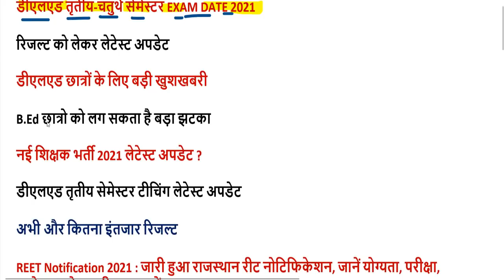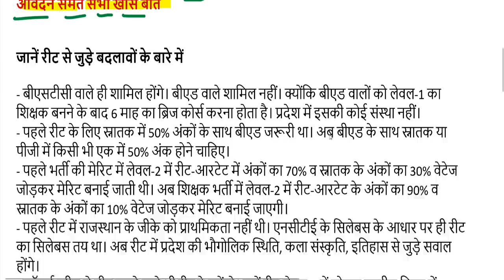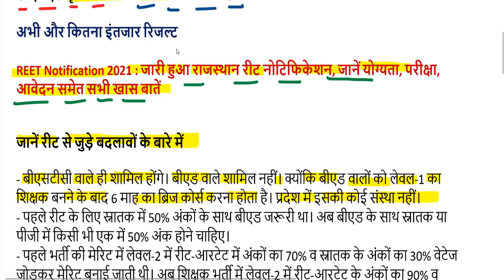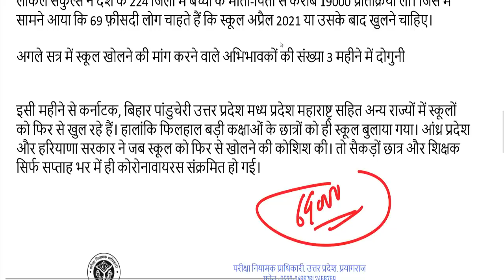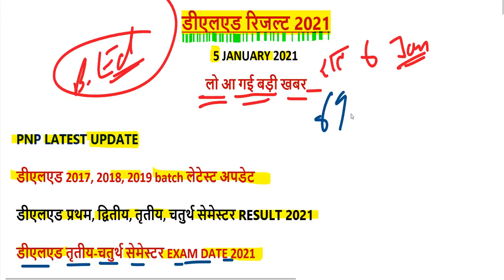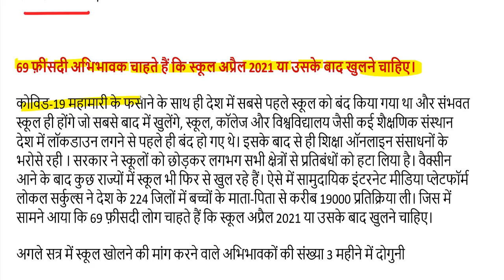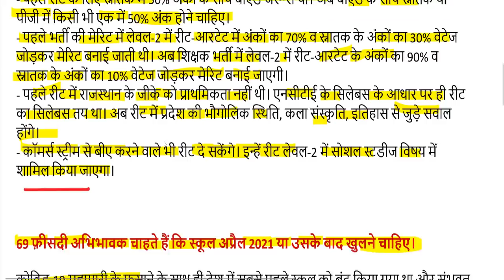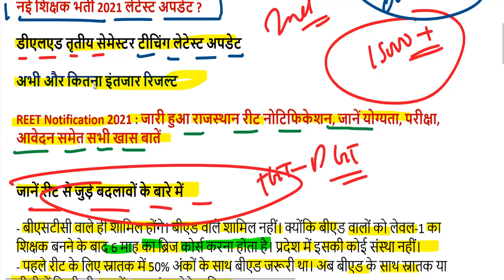DELED BTC EXAM RESULT 2020 / UP DELED BTC EXAM RESULT 2020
2nd semester admit card 2020
4th semester result 2020